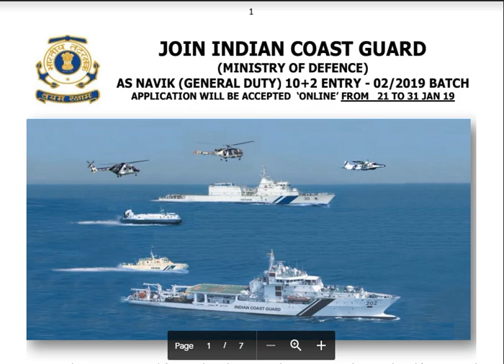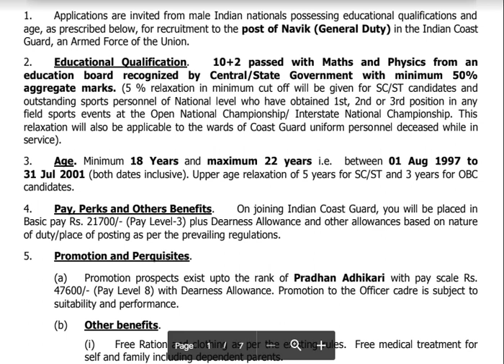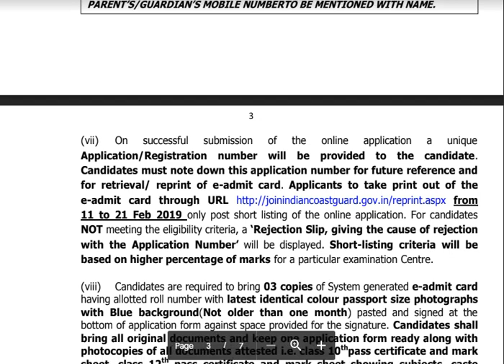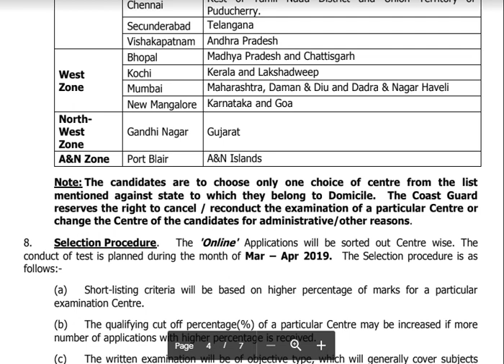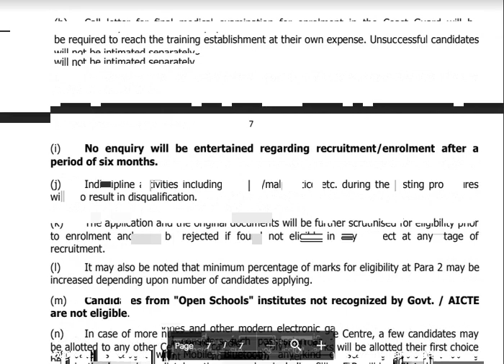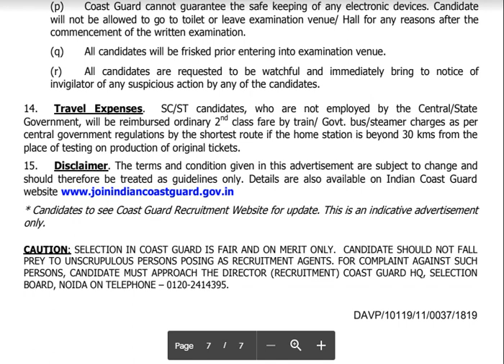INDIAN COAST GUARD NAVIK GENERAL DUTY JOBS | 10+2 QUALIFICATION JOBS